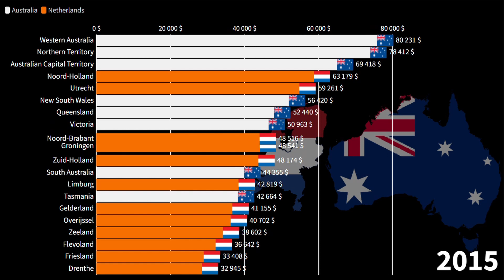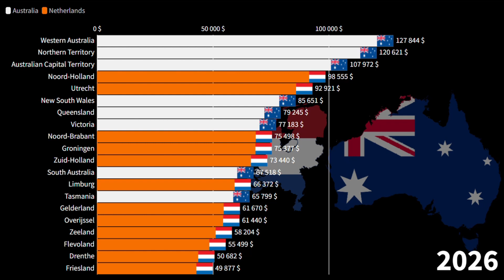Dutch Provinces vs Australian States, GDP per capita comparison, 1960-2026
Australian Economy,
Dutch Economy,
Australia vs Netherlands economy,
Netherlands vs Australia economy,
Australia Netherlands,
Netherlands Australia,
Is Netherlands richer than Australia?,
Is Australia richer than Netherlands?,
Dutch provinces by GDP per capita,
Australian States by GDP per capita,

Australische economie,
Nederlandse economie,
Australië vs Nederlandse economie,
Nederland vs Australië economie,
Australië Nederland,
Nederland Australië,
Is Nederland rijker dan Australië?,
Is Australië rijker dan Nederland?,
Nederlandse provincies naar BBP per hoofd van de bevolking,
Australische staten naar BBP per hoofd van de bevolking,

Common Source:

1) Tradingeconomics
2) Countryeconomy.com
3) Worldbank
4) IMF
5) Statista
6) UN